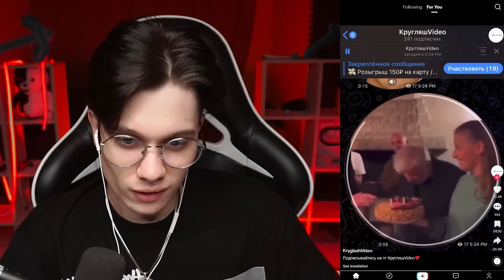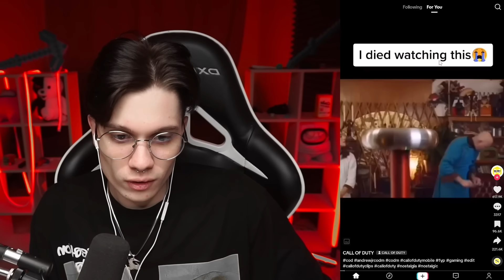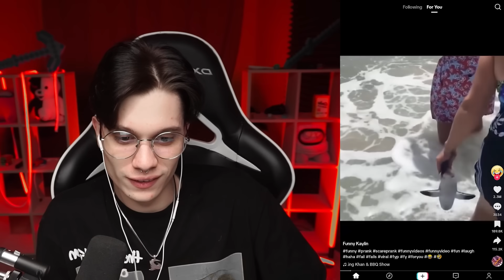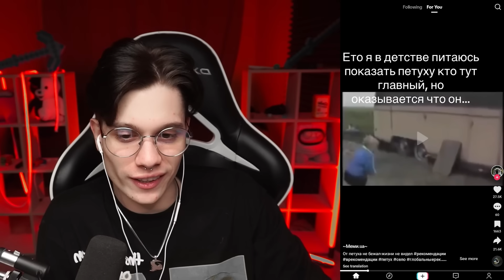ТАКОГО Я НЕ ОЖИДАЛ УВИДЕТЬ В ТИК ТОКЕ! Реакция на Tik Tok